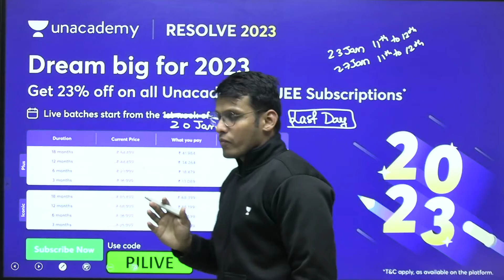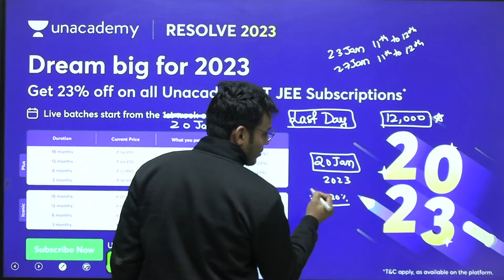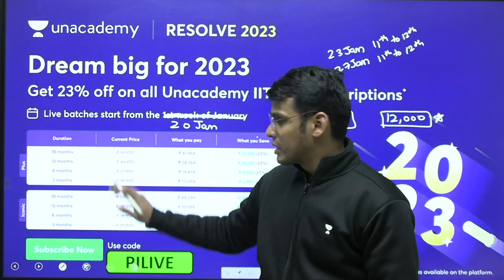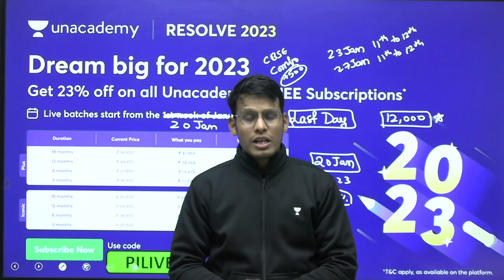Upcoming Batch Details of Online & Offline at Unacademy | Prashant Jain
In this session, Educator Prashant Jain  will be discussing Special Factorization Techniques of Basics of Algebra Chapter for  IOQM Course.

You can enroll to Unacademy Subscription and get the following benefits:
1. Learn from your favourite teacher
2. Dedicated DOUBT sessions
3. One Subscription, Unlimited Access to Live Online Classes and Videos
4. Real-time interaction with best-in-class teachers
5. You can ask doubts in live online classes
6. Limited students in each Class
7. Download the videos & watch them offline